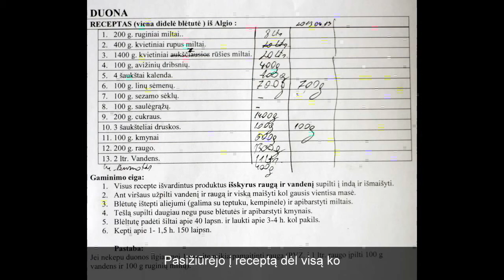Remigijaus duona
slaidešou, no video